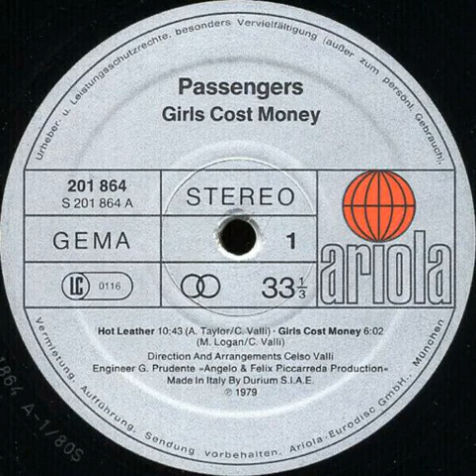Passengers - Girls Cost Money Backwards